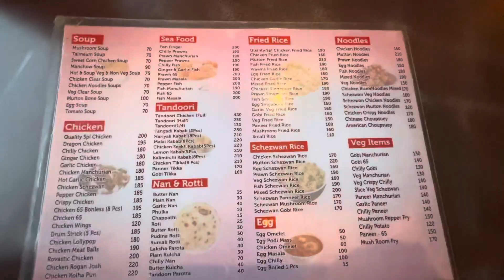Quality Foods|Budgets friendly restaurant in AnnaNagar Chennai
Quality Foods📍budget friendly lunch and dinner spot

Location📍
AI Block 2nd St, Block AI, AI Block, Anna Nagar, Chennai, Tamil Nadu 600040

Thanks for all the love and support spread love❤️‍🔥